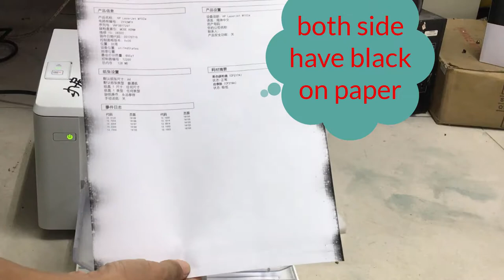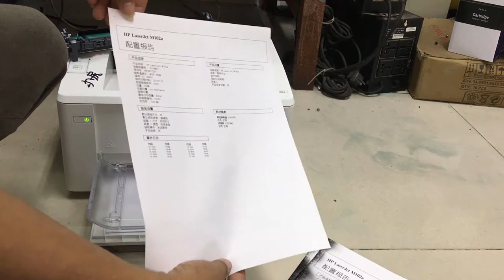How to fix HP LaserJet Pro M12a print not clear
How to fix printer hp laserjet M12a एचपी लेजरजेट प्रो एम 12 ए प्रिंटर को कैसे ठीक करें.

HP Smart Tank 515 all lights blinking replaced carriage board and for hp 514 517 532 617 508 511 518